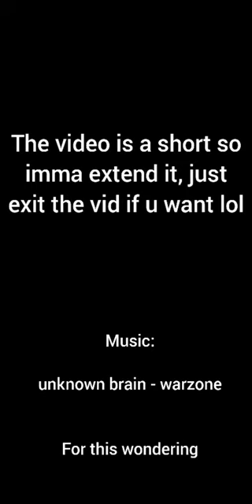LEGO M79 instructions for sale (mocsmarket) read desc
reupload coz the video was a short sooooo I re-uploaded it and extended it so it isn't a short, sorry to give u a random notification of a vid u may have already watched

unknown brain- warzone
ncs.io